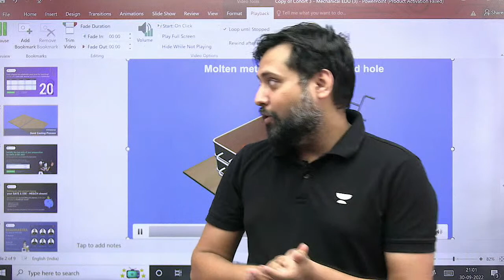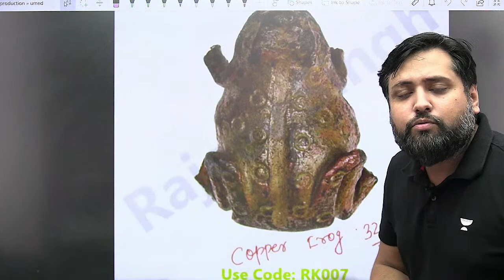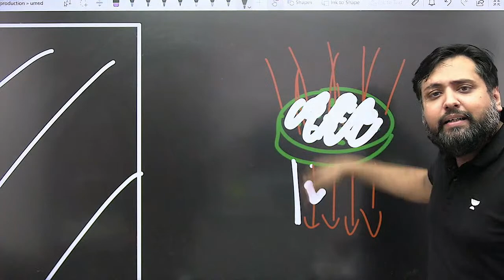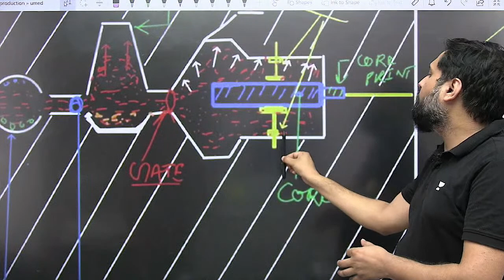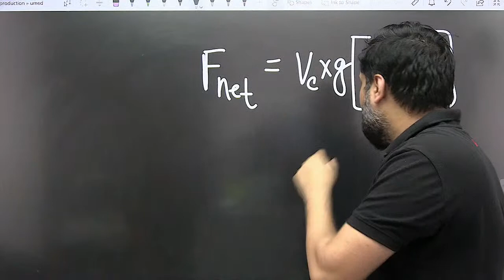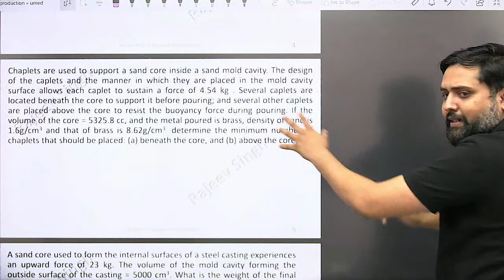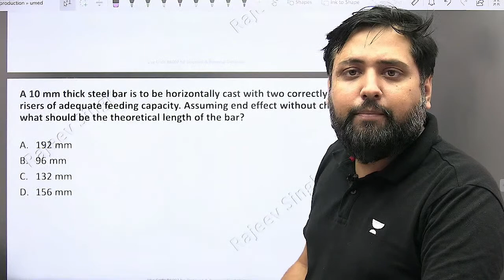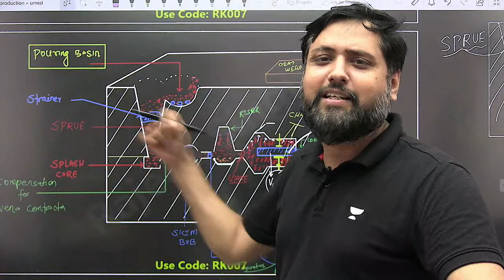Production Engineering Lecture 1 | Brahmastra Batch for GATE 2023 | Rajeev Singh | GATE - ME, PI, XE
Click here to know more about Brahmastra Plus starting from October 1st

In this session, Educator Rajeev Singh will be discussing Production Engineering.

Call Rajeev Singh's team on  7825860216 and take your GATE & ESE Preparations to the next level.

Vision GATE & ESE 2024: Mechanical Batch - H

➤ About the Educator:  नमस्ते 🙏 Mechanical Magician🛠⚙️🤠. Join me for Peerless & Unmatchable Learning of Manufacturing & Materials Science❤️.Telegram - mecharmy

You can enroll to Unacademy Subscription and get the following benefits:
1. Learn from your favourite teacher
2. Dedicated DOUBT sessions
3. One Subscription, Unlimited Access to Live Online Classes and Videos
4. Real-time interaction with best-in-class teachers
5. You can ask doubts in live online classes
6. Limited students in each Class
7. Download the videos & watch them offline